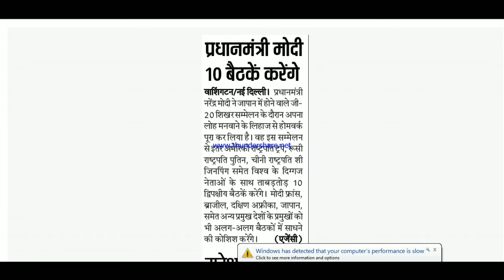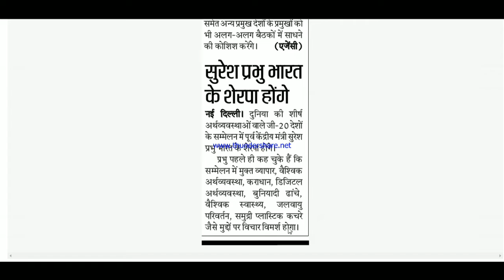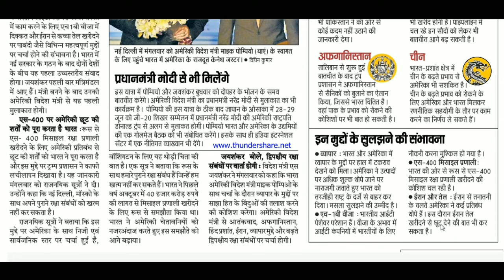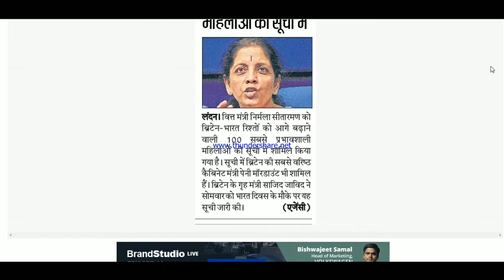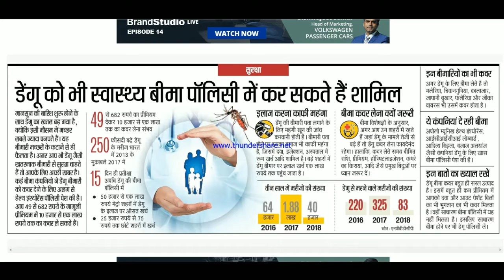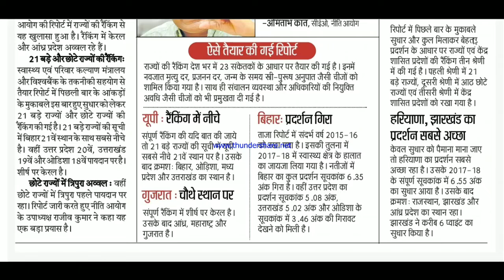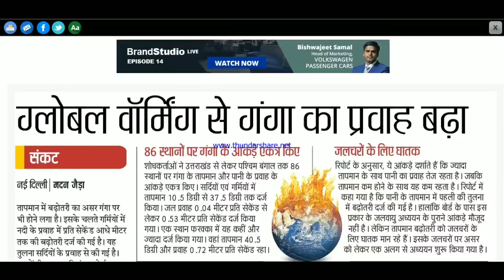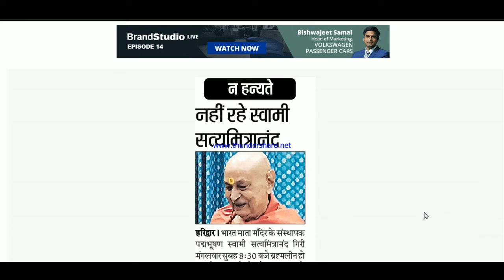26 JUNE 2019 IMP QUESTIONS for comptt. exam सभी पेपर के लिए महत्वपूर्ण प्रश्न DAILY CURRENT AFFAIRS